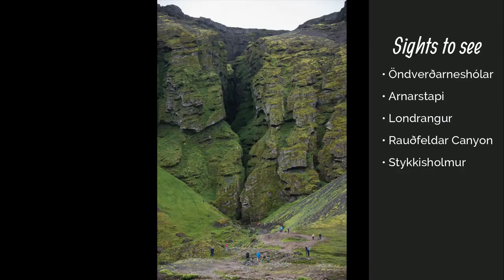10-Day Iceland Roadtrip: The Westfjords to the South Coast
The land of ice and fire (and so. many. PUFFINS!) awaits you in this recap video of our recent 10-day trip to Iceland. Join us as we explore this sub-arctic island country from its remote, bird-filled Westfjords to its waterfall-rich South Coast while indulging in some tantalizing travel tips along the way!